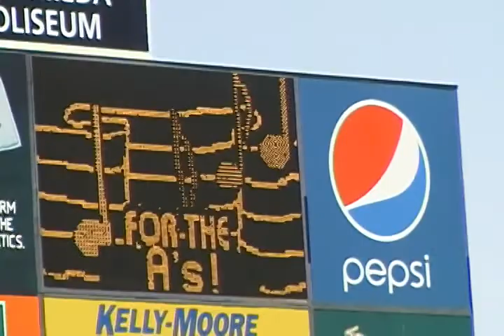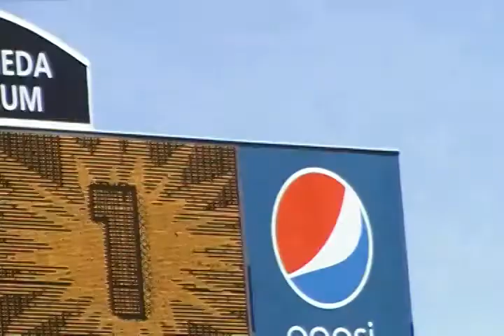2009-04-04 A's Game (9) 7th Inning Stretch